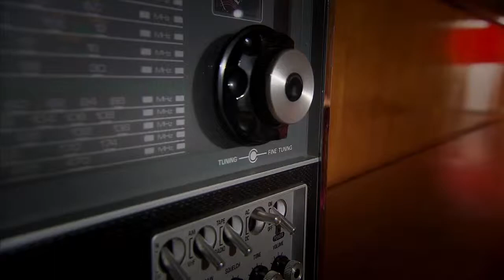CMB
Amazing multifunctional expat accommodation in Antwerp